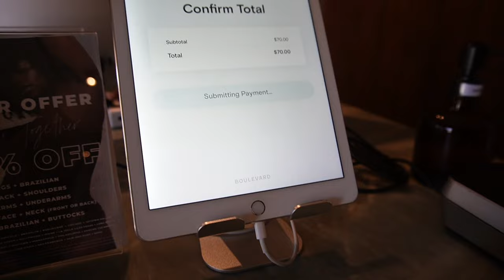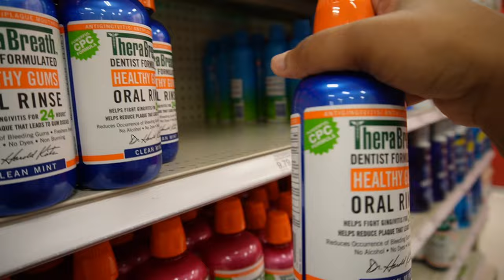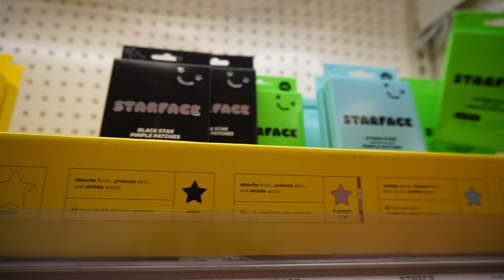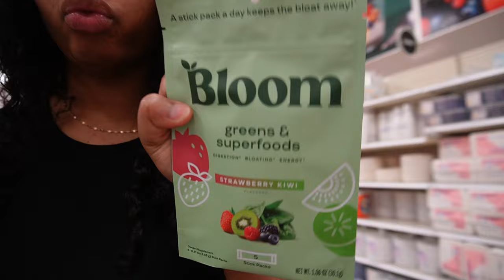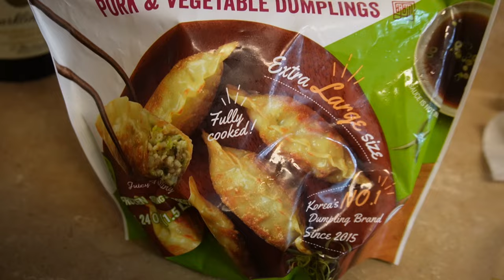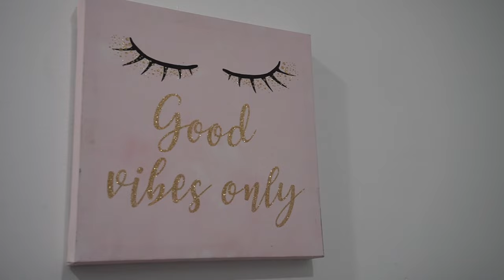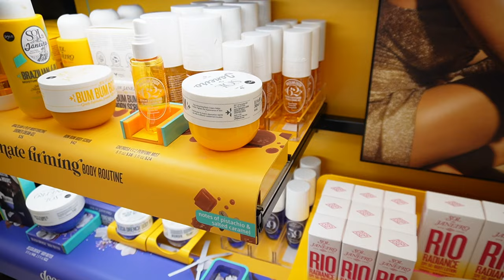MAINTENANCE VLOG| PREP WITH ME FOR JAMAICA| NAILS| LASHES| LASER HAIR REMOVAL + MORE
Hey guys! We’re going to Jamaica again and ofcourse we’re gonna do a prep for the trip. I did another maintenance vlog showing stuff I did to prepare plus some of the shopping I did. I hope you liked this video. More videos coming soon.

WATCH IN HD OR 4K QUALITY
Click quality then select 1080p or 4K if available

Amazon storefront